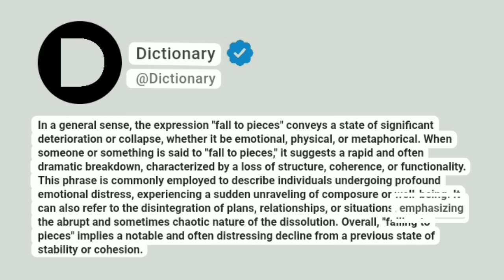Fall to pieces Meaning In English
In a general sense, the expression "fall to pieces" conveys a state of significant deterioration or collapse, whether it be emotional, physical, or metaphorical. When someone or something is said to "fall to pieces," it suggests a rapid and often dramatic breakdown, characterized by a loss of structure, coherence, or functionality. This phrase is commonly employed to describe individuals undergoing profound emotional distress, experiencing a sudden unraveling of composure or well-being. It can also refer to the disintegration of plans, relationships, or situations, emphasizing the abrupt and sometimes chaotic nature of the dissolution. Overall, "falling to pieces" implies a notable and often distressing decline from a previous state of stability or cohesion.